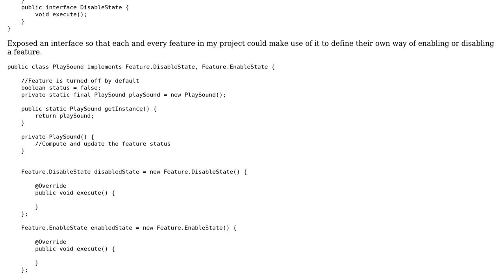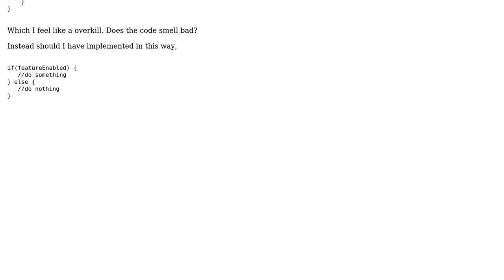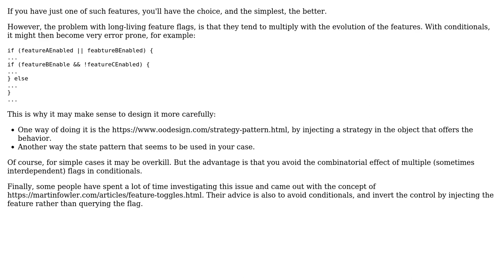Software Engineering: Better way to implement a feature with turn on/off based on a flag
With thanks & praise to God, and with thanks to the many people who have made this project possible! | Content (except music & images) licensed under CC BY-SA | Music | Images & others | With thanks to user Tom Taylor user Christophe and the Stack Exchange Network Trademarks are property of their respective owners. You are responsible for your own actions.